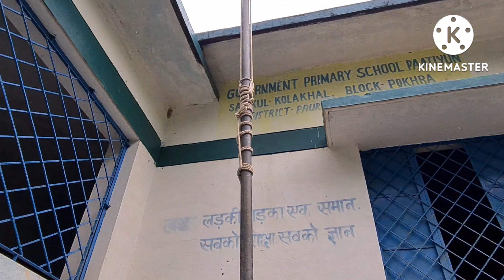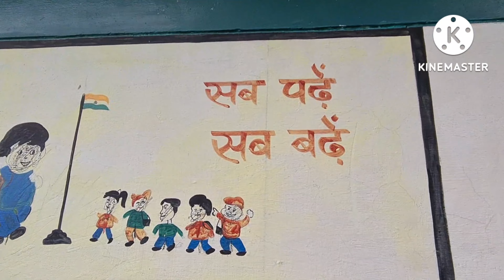इन बच्चों की देशभक्ति देखो 15 August Status ! Family And Rawat ! Uttarakhand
information relative
 uttarakhand vlog
 pahadi vlogger
 simi rawat vlog
 garhwali lenguage
 vlog
 vlogs
 15 August Status
 Status
 uttarakhandi food
 namste pahad vlog
 pahadi lifestyle
 pahadi lifestyle vlog
 2022
 pahadi lifestyle vlogs
 uttrakhand culture
 uttrakhand village
 namste pahad
 uttarakhand village life
 namaste pahad
 uttarakhandi lifestyle
 uttarakhand

हेलो मेरे प्यारे दोस्तों कैसे हैं

आप मुझे Instagram par bhi Follow जरूर करे जी

अपना ढेर सारा प्यार बरसाए अपने छोटे भाई के प्रति। 🙏🙏🙏🙏🙏🙏🙏🙏🙏🙏🙏🙏🙏🙏